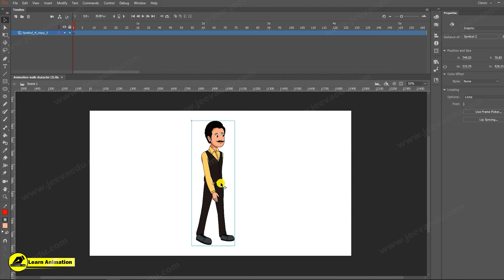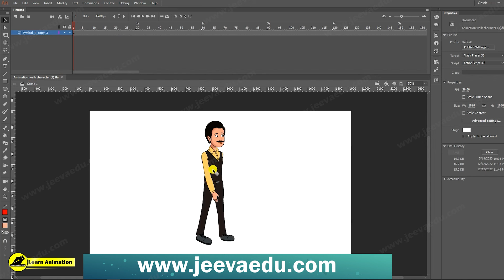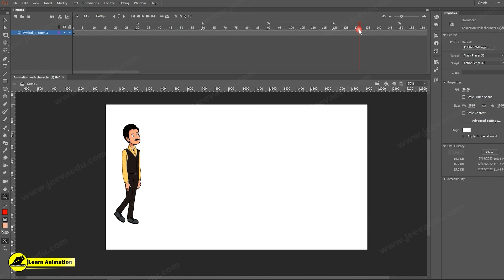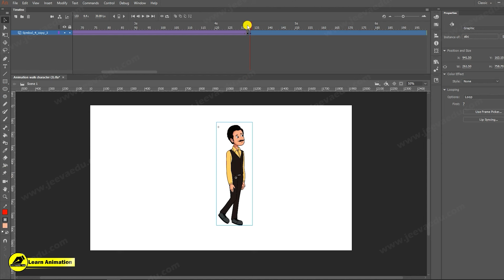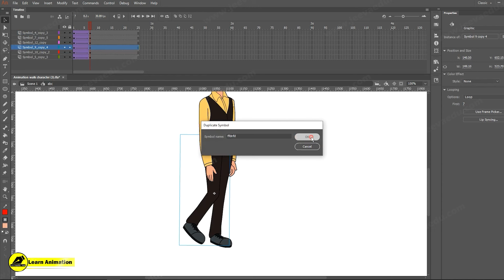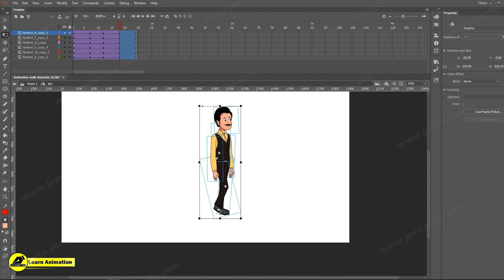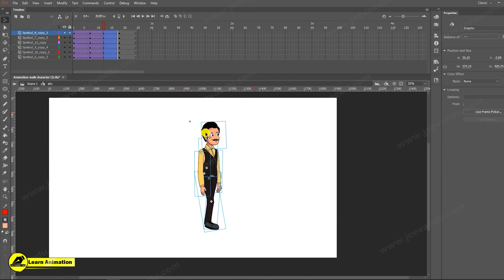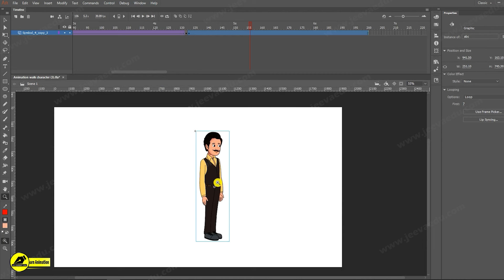How To Create Walk Then Stop Animation | कार्टून वीडियो कैसे बनाये | Animation Courses Online Free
How To Create Walk Then Stop Animation | कार्टून वीडियो कैसे बनाये | Animation Courses Online Free | Learn Animation Hindi | कार्टून वीडियो कैसे बनाते हैं | Can you learn animation online for free? | Is animation course easy? | Is animation is a good career? | best animation courses online free | क्या मैं फ्री में ऑनलाइन एनिमेशन सीख सकता हूं? | @LearnAnimationHindi  @munishandgauri

queries👇
What is character animation in animation?
3d एनिमेशन वीडियो फ्री कैसे बनाएं?
How do you make sourav a cartoon video on the computer?
क्या मैं एनिमेशन कोर्स ऑनलाइन कर सकता हूं?
What is the best website Triggered Insaan to learn animation for free?
Where can I study anime?